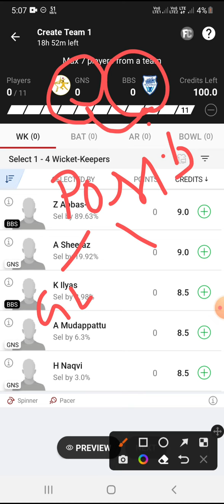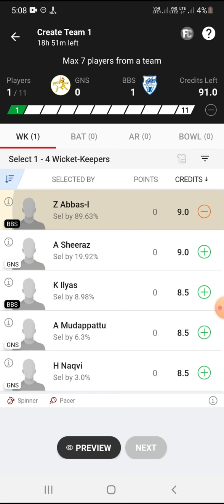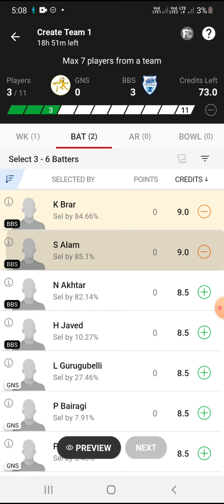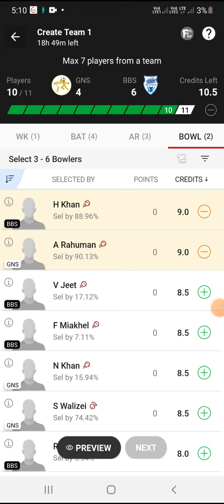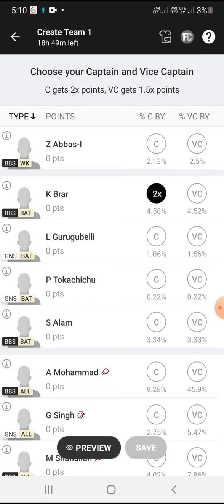GSB vs BBS dream11 prediction | GSB vs BBS dream11 team | GSB vs BBS playing11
GSB vs BBS dream11 prediction | GSB vs BBS dream11 team | GSB vs BBS dream11 | GSB vs BBS playing11 | dream11

Signup Code👉SANDEEP11